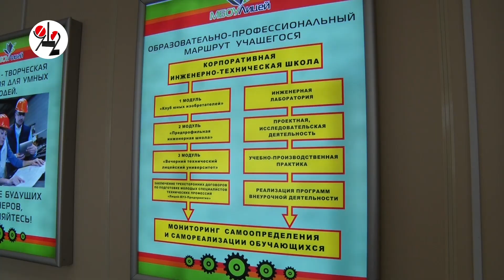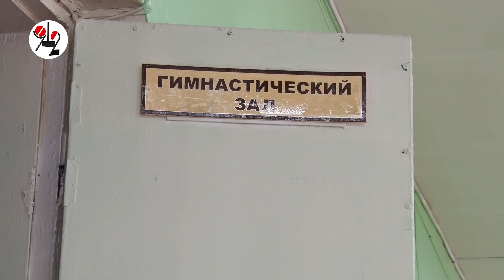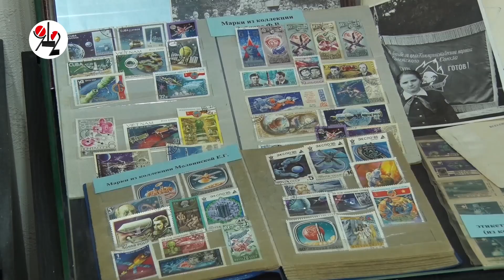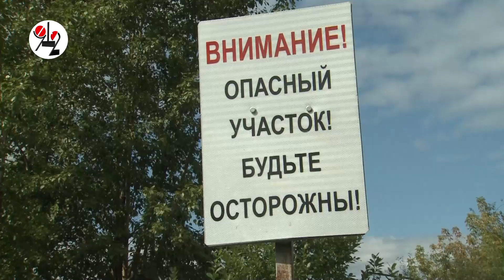"Взрывпакет" для мэра. Real video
На "Демидовской даче" возродили шефство